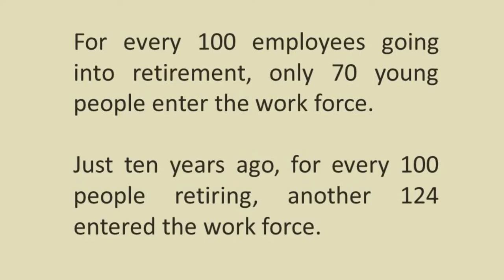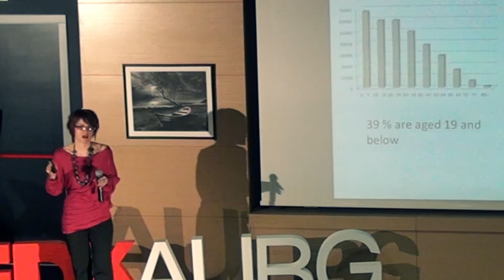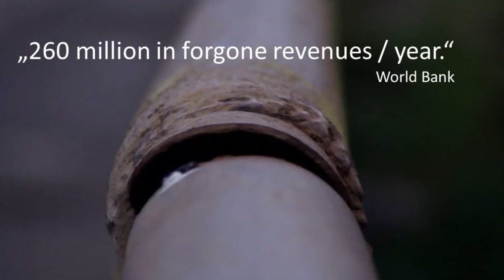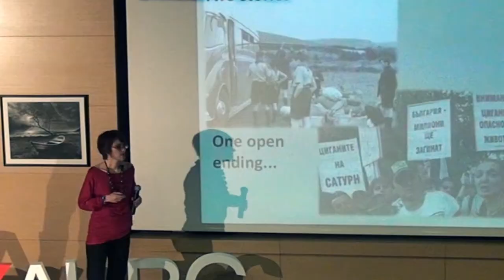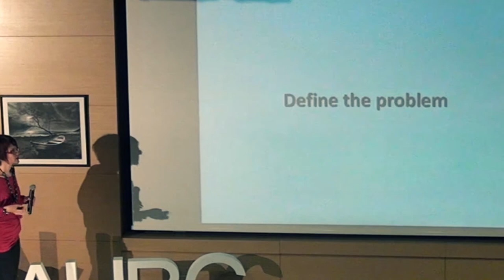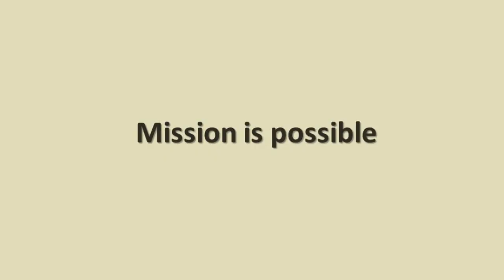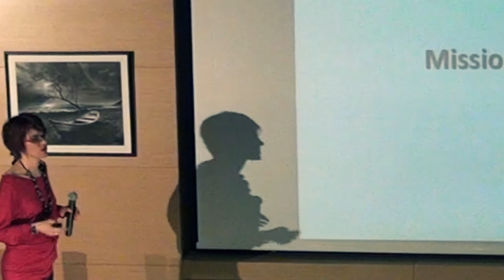Roma Inclusion - A Demographic Imperative: Kamelia Dimitrova at TEDxAUBG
A social policy addict guilty of some minor yet beneficial flings with the fields of journalism and public relations.

Adventures aside, Kamelia's professional experience is in the public policy field and the non-profit world. Her career spans in areas that may seem diverse but are highly interrelated -- human trafficking, human rights and integration of vulnerable groups. She worked on counter-trafficking at the International Organization for Migration, focusing on prevention among Roma identified as risk group. Her next position at the Open Society Institute -- Sofia as Roma Programme Coordinator and later on — Acting Director -- allowed her to expand her perception of the challenges of the social inclusion of this ethnic minority.

Kamelia is currently a Research Fellow at the the Center for the Study of Democracy -- a Bulgarian think tank that is as old as Bulgarian democracy itself -- and is providing policy analysis on strategies for effective integration of migrants and minorities. The thin red line that cuts across her professional experience is the belief that social inclusion of vulnerable groups -- be it minorities or migrants -- benefits the groups themselves and society as a whole.
Kamelia Dimitrova graduated AUBG in 2001 with a degree in Journalism and Mass Communications and Southeastern European Studies. In 2003, a healthy mix of naïveté and inspiration to work for social justice motivated her to leave her first job -- a promising position in public realtions -- and pursue an MA degree in Human Rights from the University of Sarajevo and University of Bologna -- a decisions she has never since regretted.

Camera:
Bisera Savoska
Stoil Stoilov

Sound Producer:
Raman Shalupau

Editor:
Olga Cotaga